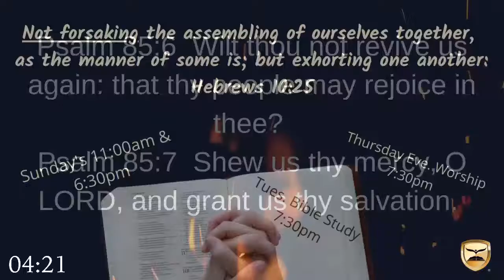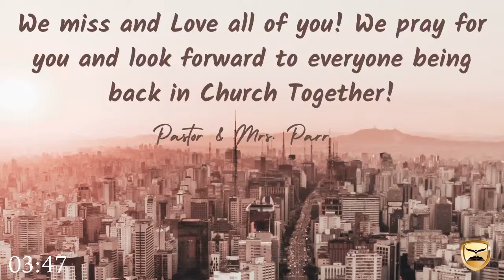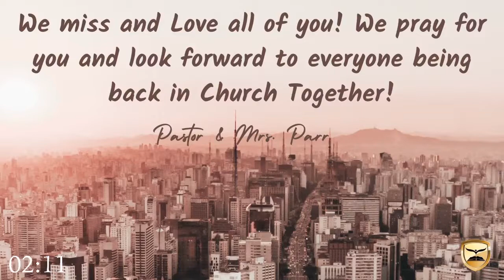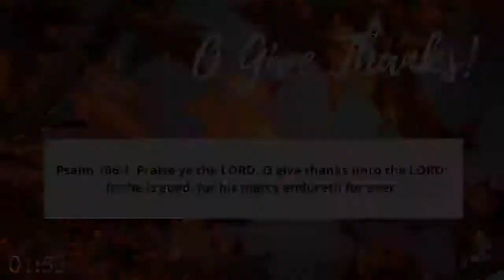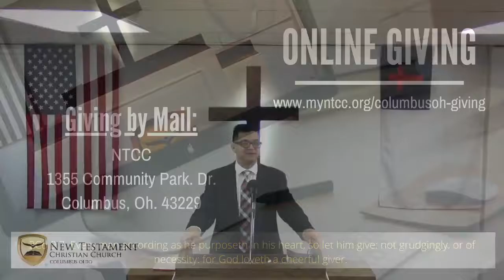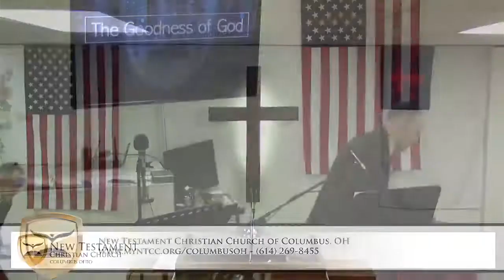Sunday AM Worship - "Messages in the Snow" - 12/20/20 - Pastor Parr